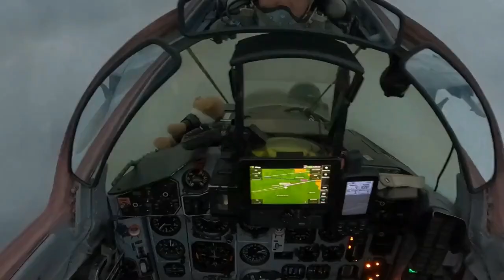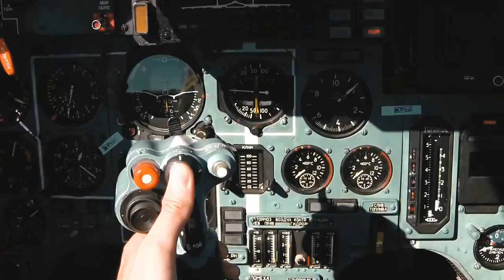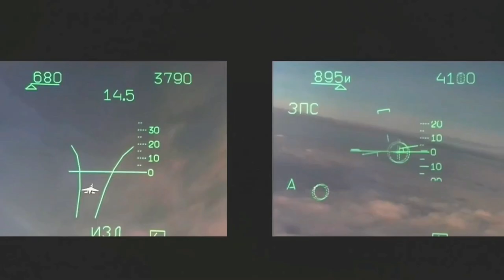Armed Forces of Ukraine have five fighter jet brigades: two SU-27 brigades and three MIG-29 brigades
The Armed Forces of Ukraine have five fighter jet brigades: two SU-27 brigades and three MIG-29 brigades, Ukraine vs Russia Military News Video

"Poland’s transfer of fighter jets is the first step. This is a historic step in the transfer of such a type of weapon as fighter aircraft. We have five brigades of such aircraft so far: two SU-27 brigades and three MIG-29 brigades," Yuriy Ihnat, Spokesperson for the Air Force of the Armed Forces of Ukraine, said on the air of Kyiv TV channel, Ukrinform reports.

Military News. Video not independently verify. For illustrative purposes only